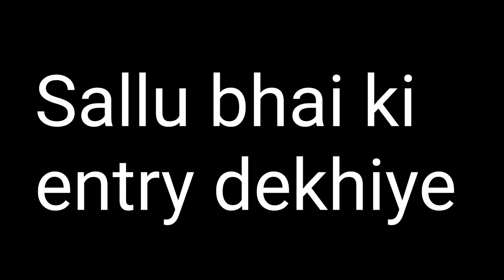Pathaan Dekhne Gye Kasganj Etah Se ! // Novelty Cinema Kasganj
Here are my UPI details
Name - Manav Varshney
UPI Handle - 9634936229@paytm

My UPI/Google Pay/Amazon Pay/Phone Pay/Paytm-
 varshneymanav9@okaxis

All Right YRF©®